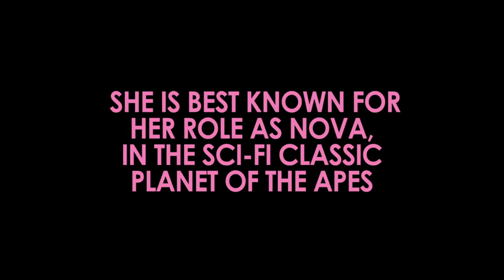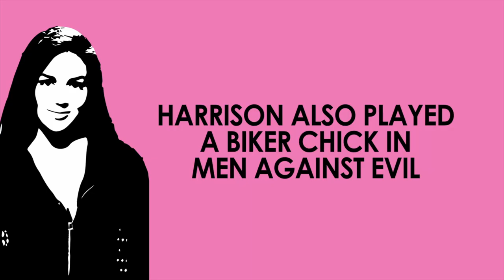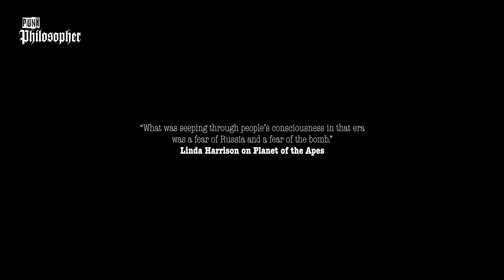Linda Harrison: Ultimate Sci-fi Babe | Nova | Planet of the Apes | Batman | Wonder Woman | Tribute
Linda Melson Harrison (born July 26, 1945) is an American television and film actress, and director and producer, who is internationally known for her role as Nova, Charlton Heston's mute mate in the science fiction film classic Planet of the Apes (1968) and the first sequel, Beneath the Planet of the Apes; she also had a cameo in Tim Burton's 2001 remake of the original. She was a regular cast member of the 1969–70 NBC television series Bracken's World.